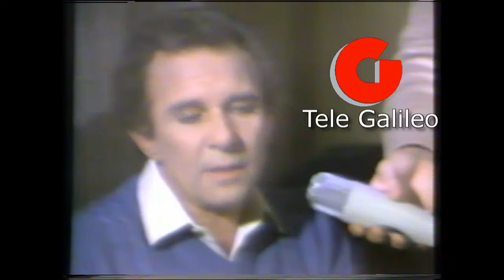Terni 1981: Intervista all'attore di cinema e teatro Paolo Ferrari dopo spettacolo al Verdi